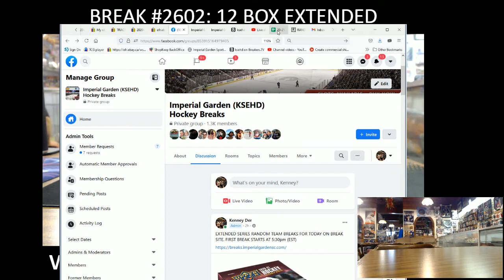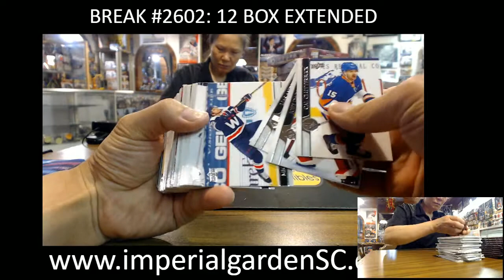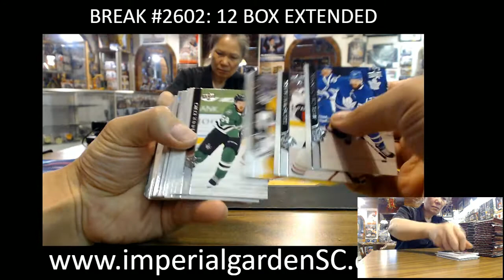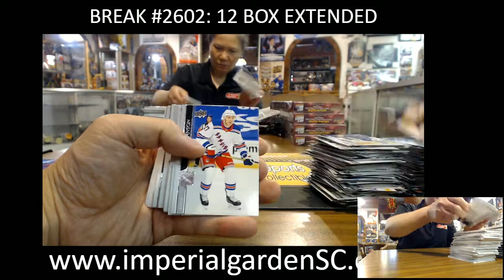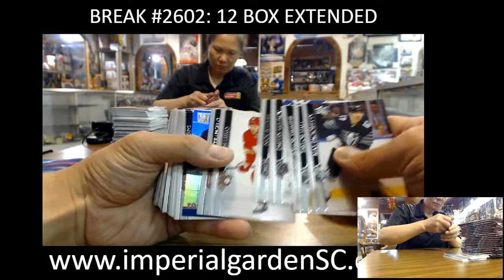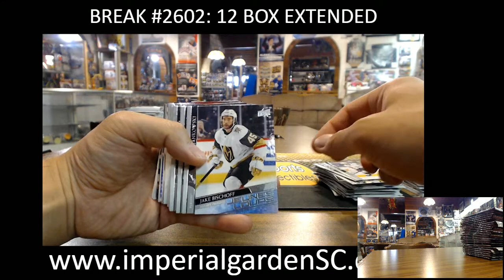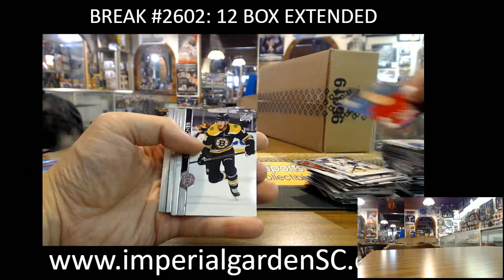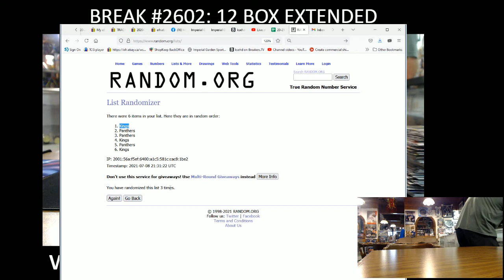BREAK #2602 : 12 BOX 20-21 EXTENDED NHL HOCKEY BOX CASE BREAK